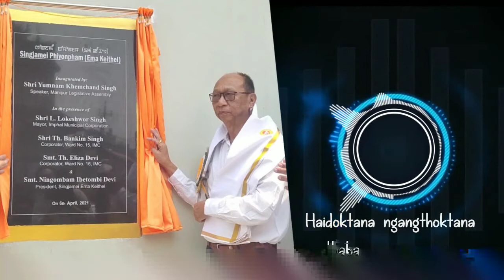Singjamei Artistes' Union | Yumnam Khemchand | Audio Version 1.0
Song dedicated to Yumnam Khemchand, Honorable Speaker, Manipur Legislative Assembly